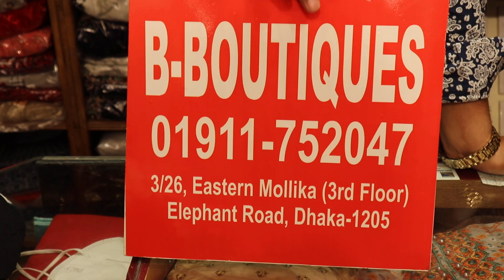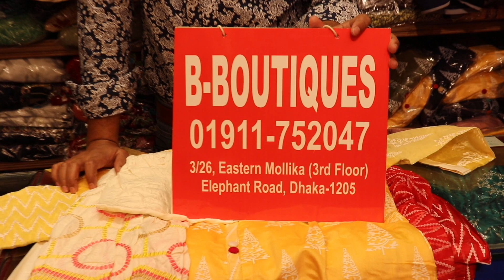মাথা নষ্ট দামে নতুন ডিজাইনের থ্রি পিছ কালেকশন ll three piece wholesale price ll